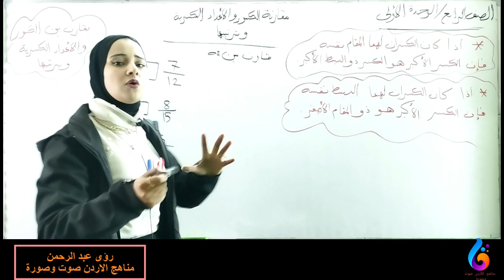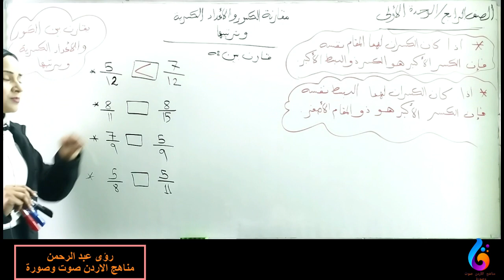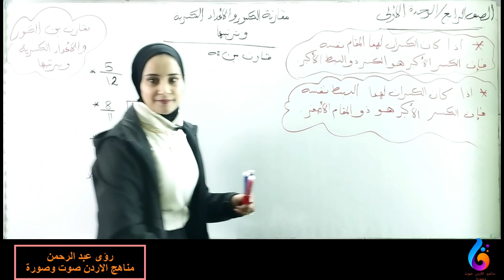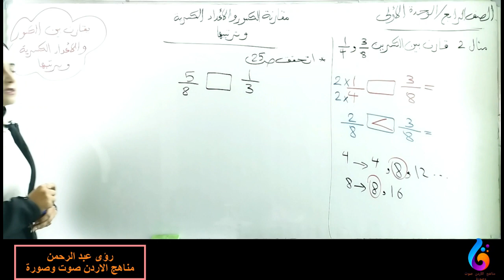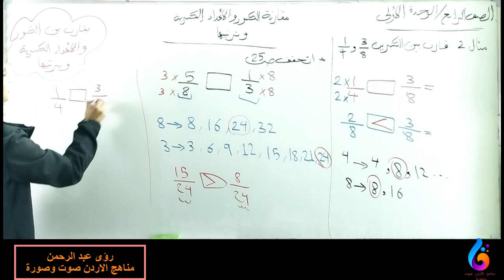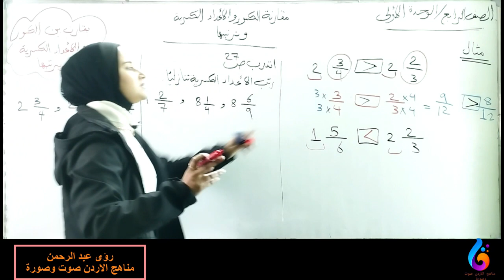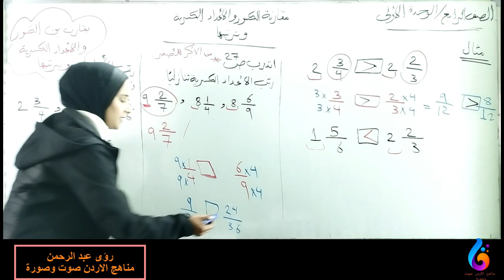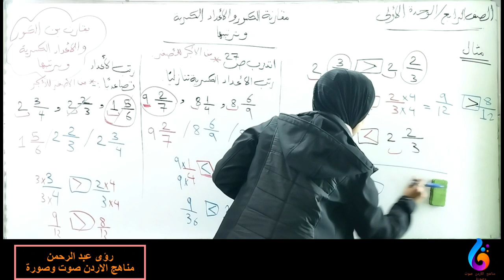الصف الرابع مقارنة الكسور والاعداد الكسرية ف2